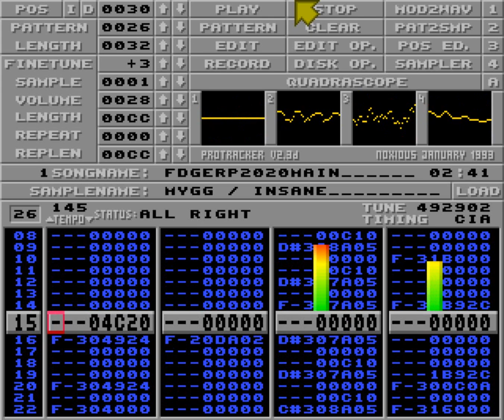FDgerp2020main by Mygg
Main-part from "1992" demo (AGA) by Focus Design. Released at GERP 2020 in the Amiga demo compo.